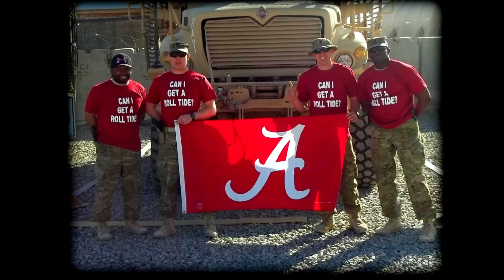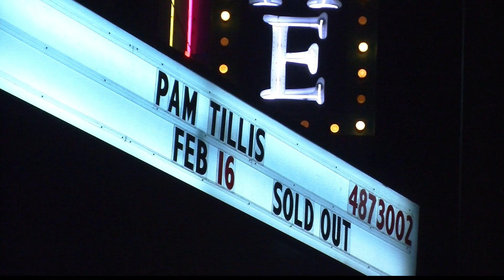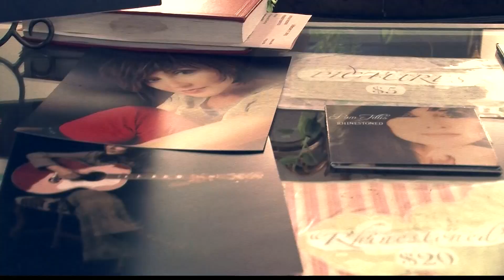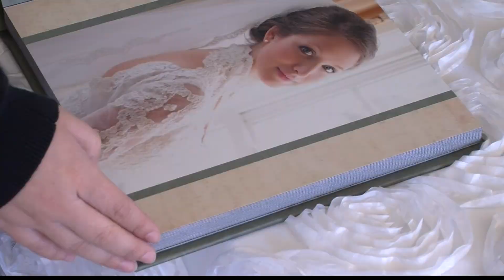WVUA News at 10, 2/17/13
WVUA News at Ten. Airdate: February 17th, 2013.